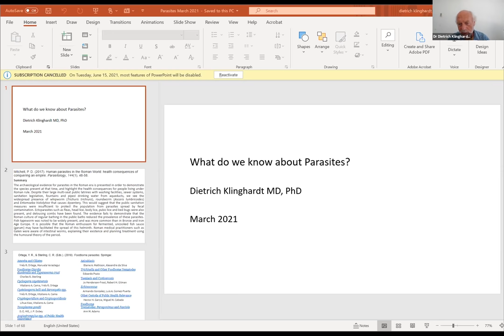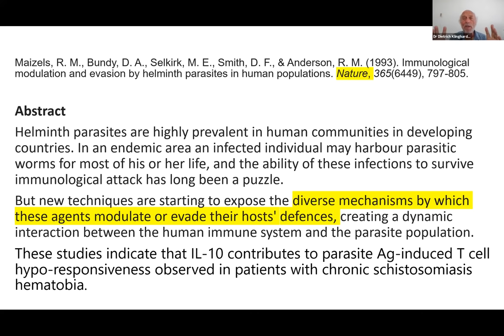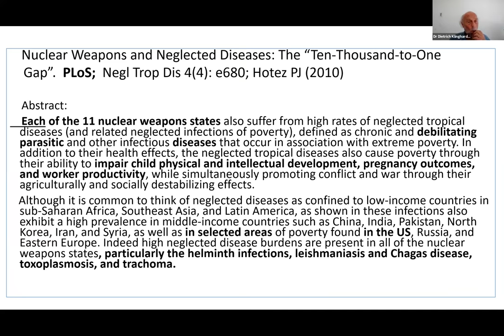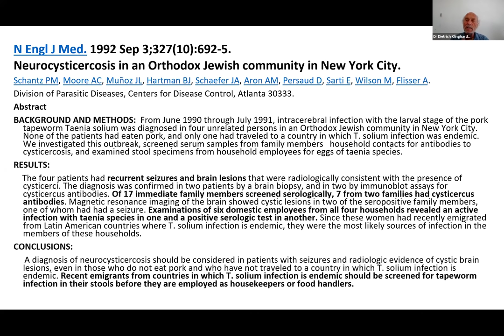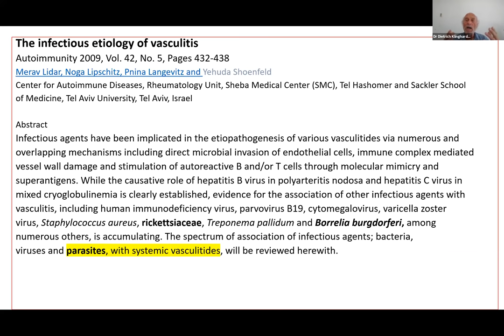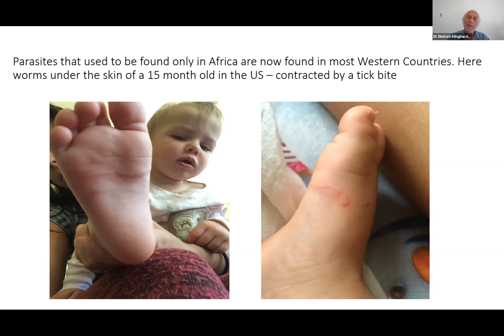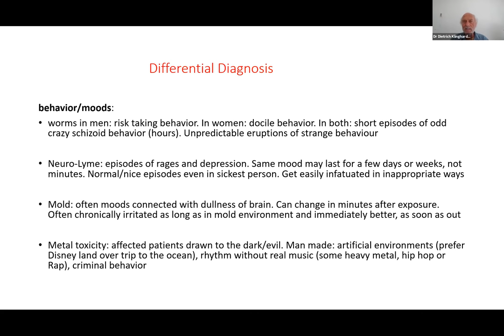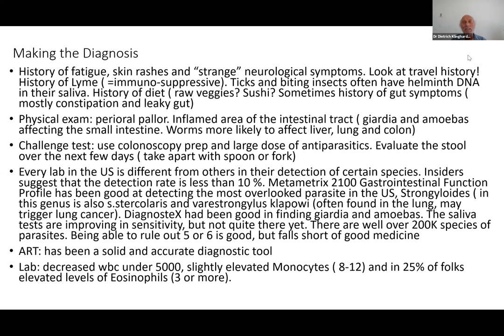Klinghardt Debrief 8th April 21: Parasites and how they affect our health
This is Part 3 in a series of talks